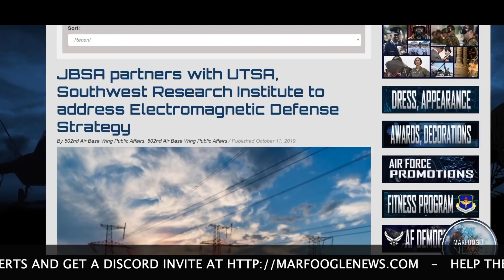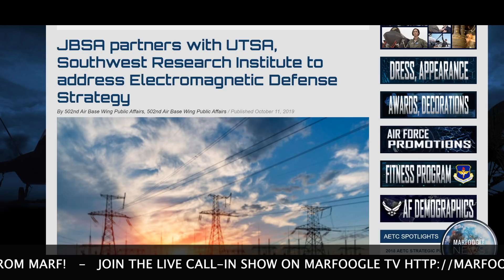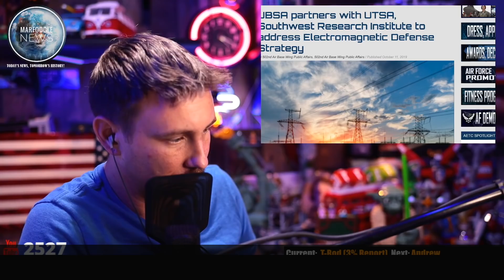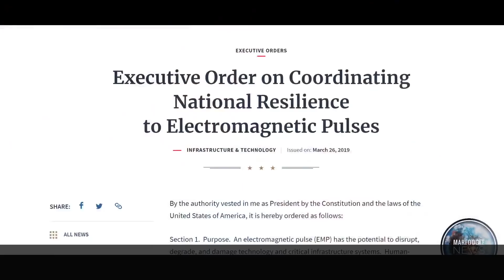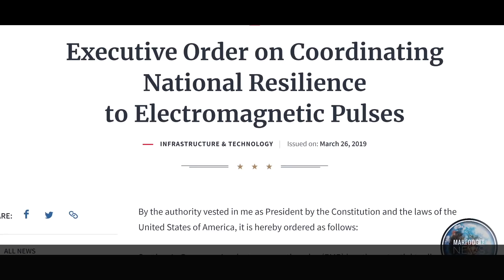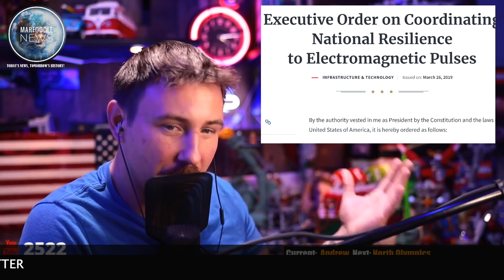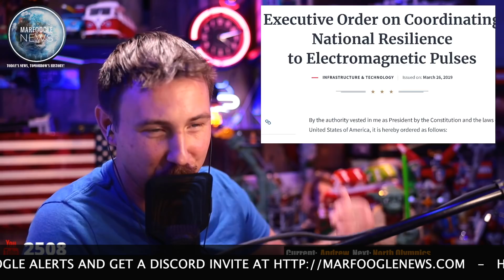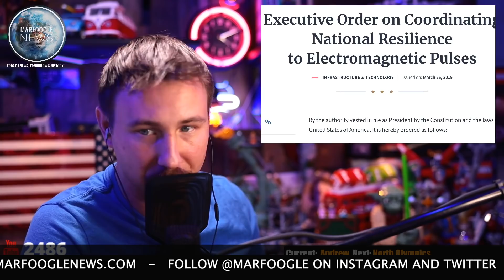RELOADED: NO LIGHTS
Adam: 19410 HWY 99 STE 344, Lynnwood, WA 98036
Dex: 2929 Post Rd #721, Winston, GA 30187

URGENT UPDATE: We are expanding the Marfoogle Network to serve the Foogle Family better! You can help the Marfoogle Network the following ways:

- Embrace the Earth’s nutrients and discover how you can benefit from grounding. You can even do this for free, just take your shoes off.

- Protect yourself from EMPs, CME, and Lightning with the world's first whole-home protection device, EMPShield. Models available for home, car, generators, and more.

- Shield your family from Smart Meter Radiation with a Smart Meter Cover!

Are you new to YouTube and considering starting your own channel?

Alternative higher quality Mics include:
Rode NT-USB

Shure SM7B

Awesome Camera: Canon EOS 6D Mark II